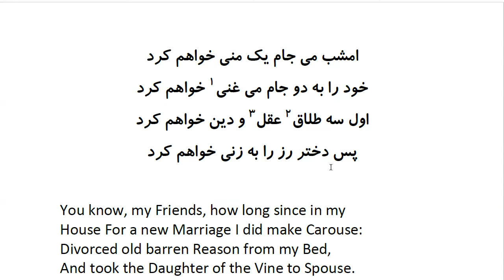Rubaiyat of Khayyam: In Farsi with English Translation - Part 23